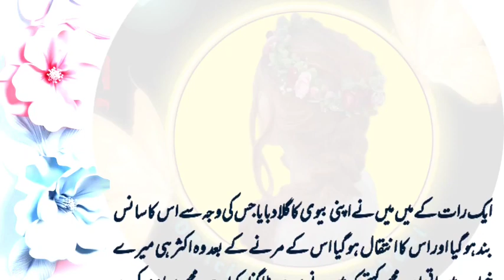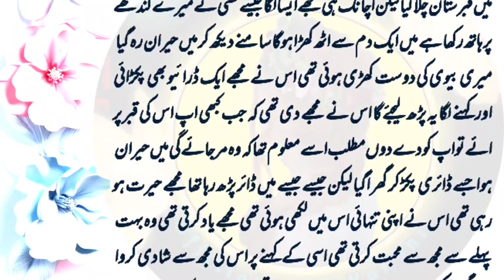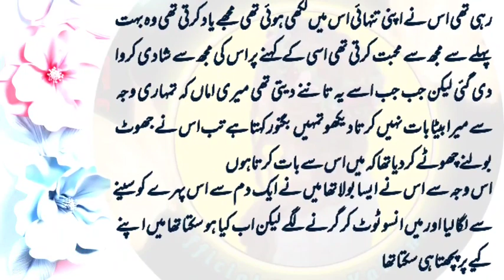Biwi K Zulam Ka Badla Mene Us Admi k Behen Se Liya | A true Heart Melting Story | Latest Story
Biwi k zulam ka badla mene uski behen se liya...

urdu Kahani
Hindi kahani
Sabak Amoz kahani
sacha qissa
sachi kahani
night stories
late night story
nightmare story
horror stories
romantic story
beautiful life changing story
zindagi badlne wali kahani
Amazing story
urdu fairy tails
Novels
Urdu novels
Afsana kahani
novels kahani
sad life
sad love story
fake love Story
family stories
ghareelo kahaniyan
saas susar kahani
susar baho kahani
behen bhai ki kahani
saali ki kahani
devar bhabhi ki kahani
soteli maa kahani
zaalim baap ki kahani
inspirational story
motivational stories
motivational quotes
love story
Pakistani kahani
indian girls story
villagers girls story
sample girls story
shadi ki zindagi
shohar aur biwi ki Kahani
dulhan ki kahani
jinnaat ki kahaniya
Meri sachi awaz kahani
Urdu Official kahani
viral story
latest Story
heart touching story
heart melting story
emotional stories